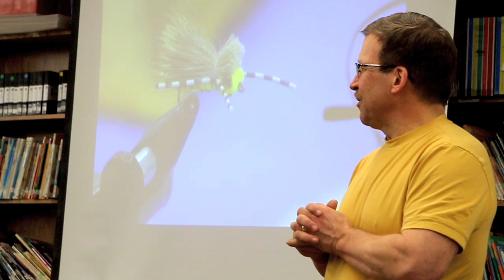How to tie a Charlie Boy Hopper fly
FLY TYING - The Central Alberta Fly Tying Club meets every Monday night at Annie L. Gaetz School at 7 p.m. to learn about flies, fly tying and fishing techniques. This week's lesson was on tying a Charlie Charlie Boy Hopper fly.